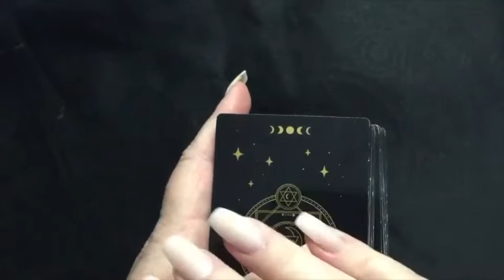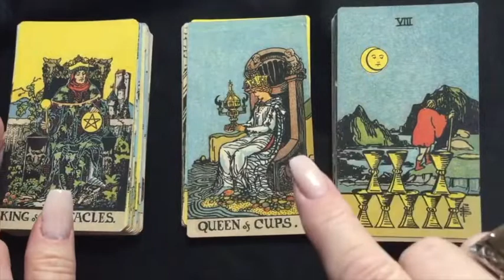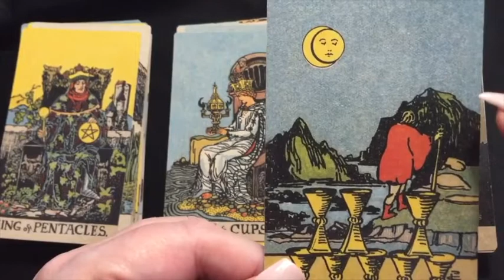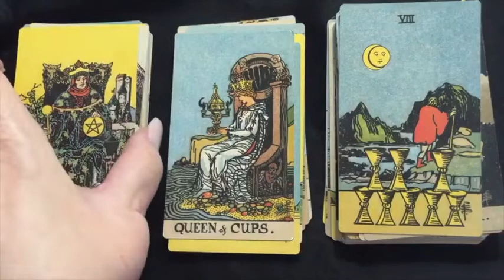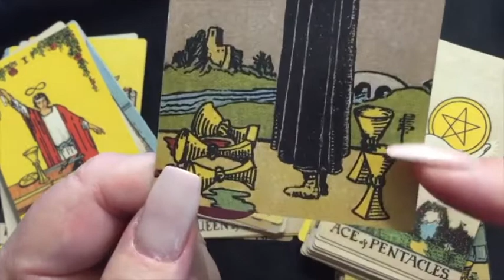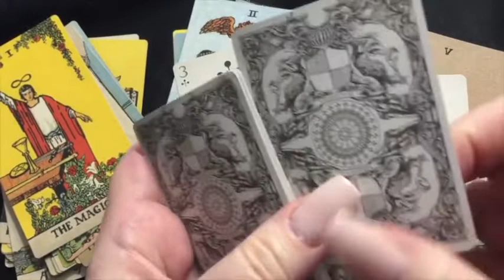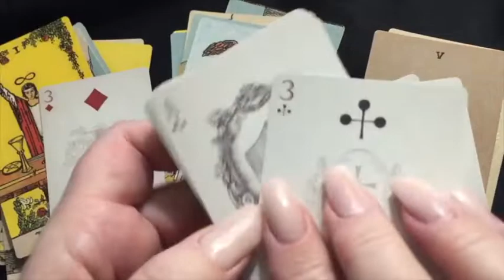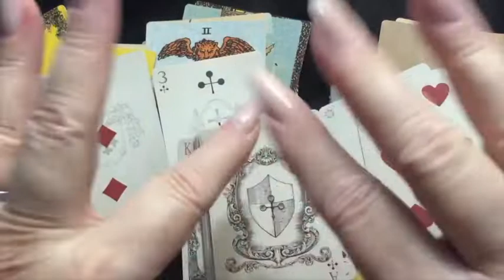LOVE CONNECTION ❤️ "YOU'RE WORKING THINGS OUT TOGETHER"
In this episode of The Love Connection you will see that "Working Things Out Together" is definitely what you will be doing to strengthen your relationship. This is a video you don't want to miss!

Psychic's Secrets